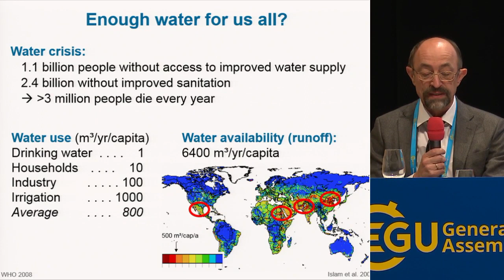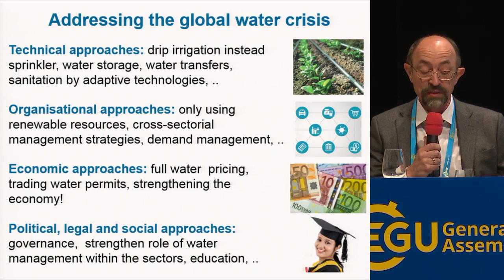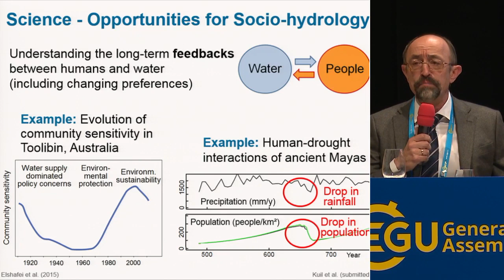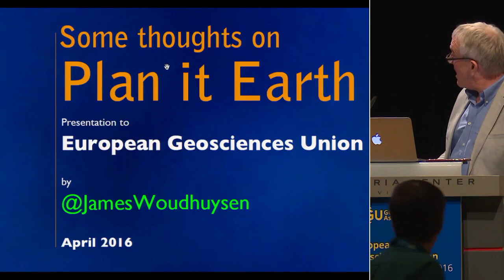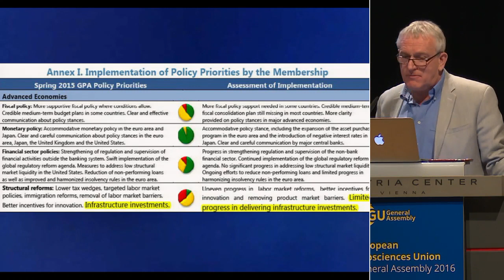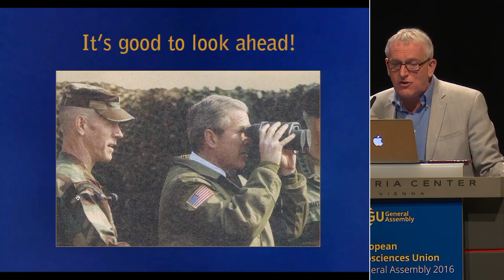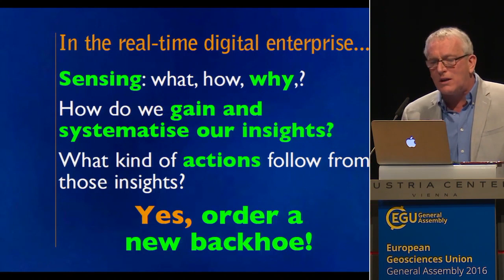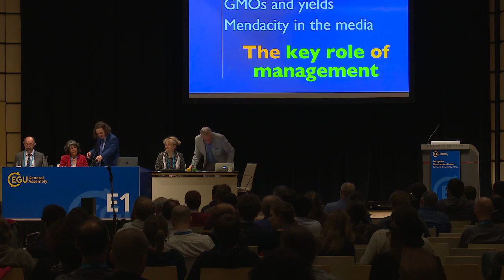EGU2016: Plan it Earth: is there enough resource for all? (GDB3)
Great Debate at the 2016 General Assembly of the European Geosciences Union (EGU), which took place in Vienna from 17 to 22 April 2016. Session details (Credit: EGU)